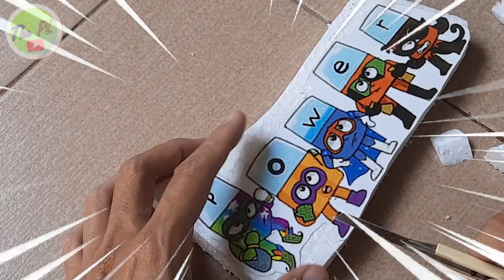ASMR Power Alphablocks - Looking For Numberjack NEW META v Numberblocks v Alphablocks E #448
ASMR Video Compilation of Numberblocks from The PL can Make You Relax & Smile after Watch the Video

In this new ASMR video, we're wrapping up our mystery squad series by solving the mystery of Numberblocks!

If you're ever feeling lost and confused about your numbers, watch this video and you'll finally be able to unlock the mystery of Numberblocks! This is the final mystery squad video in the series, so make sure to check it out to find out the answer!

In this video, I'm unlocking the mystery of Numberblocks. I'm doing this by using a NEW 482 step squad, and I'm looking for Numberblocks #435.

If you're looking for an ASMR video that will keep you on the edge of your seat, then you'll love this one! In this video, I'm unlocking the mystery of Numberblocks using a NEW 482 step squad, and I'm looking for Numberblocks #435. I hope you enjoy the video!

In this new ASMR video, we're uncovering the mystery of Numberblocks! Using a new 482 step squad, we're trying to find Numberblocks #435.

If you're looking for a new ASMR video to watch, then look no further! This video is full of suspense and mystery, and it'll be sure to get your numberblocks flowing! Whether you're a beginner or a seasoned ASMR enthusiast, you won't be disappointed by this new video!